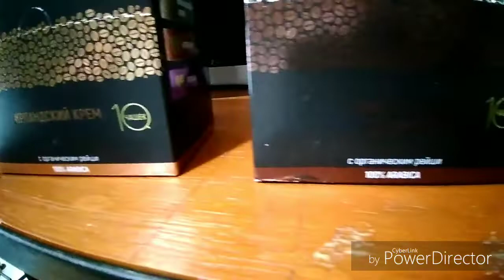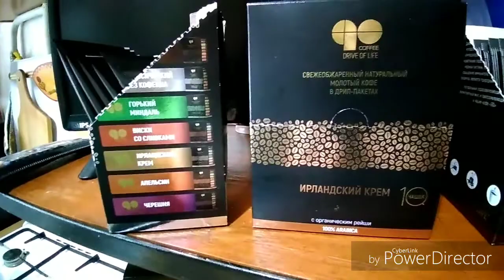СТАРОЕ НОВЬЁ. Турка для кофе.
Мы открываем новую рубрику: "старое новье или новое старьё". Думаем, что это будет интересно.
Счастливы вместе.